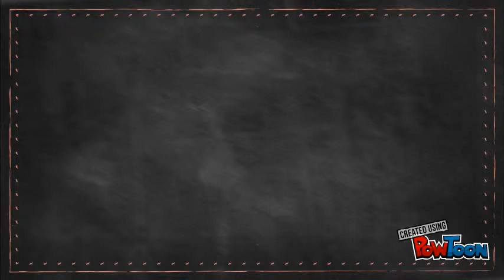primal rugby advertis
rugby apparel-- Created using PowToon -- Free sign up -- Create animated videos and animated presentations for free.  PowToon is a free tool that allows you to develop cool animated clips and animated presentations for your website, office meeting, sales pitch, nonprofit fundraiser, product launch, video resume, or anything else you could use an animated explainer video. PowToon's animation templates help you create animated presentations and animated explainer videos from scratch.  Anyone can produce awesome animations quickly with PowToon, without the cost or hassle other professional animation services require.